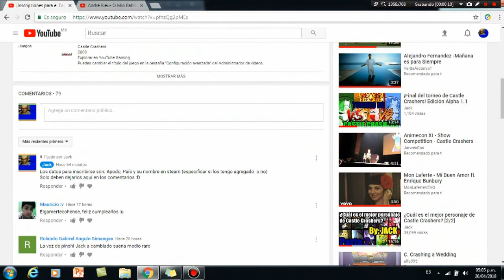Bad Luck Jack - Pit People #22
Una serie que espero apoyen mucho para que yo siga dándole con todo :D
¿Quieres conocer gente para jugar Pit People? Unete al grupo: ¡Caballeros de Castle Crashers!